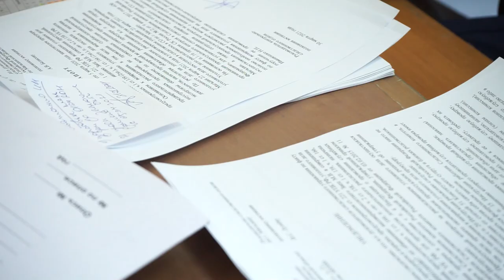Фонд капремонта Колымы снова в тренде: его руководителя подкупили